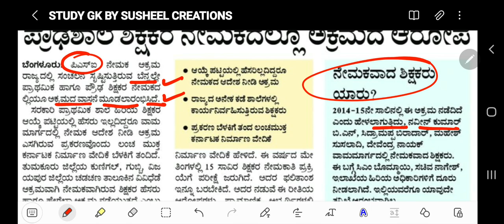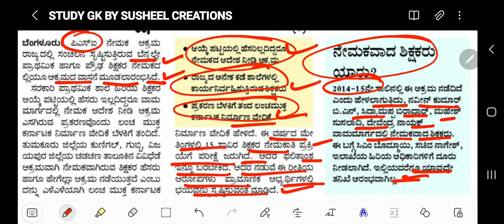GPSTR 2022 SCAM ?